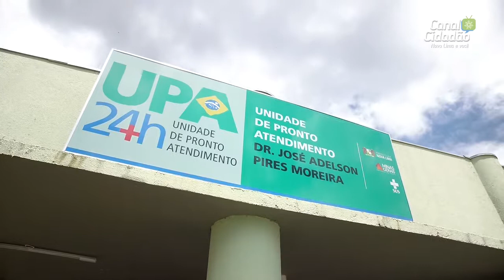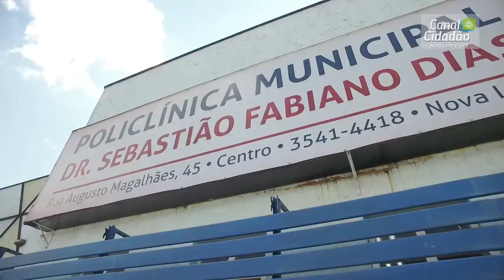TV Banqueta - Canal Cidadão - Mais Saúde para Nova Lima - 08/05/2018